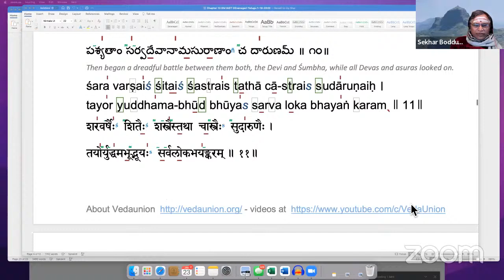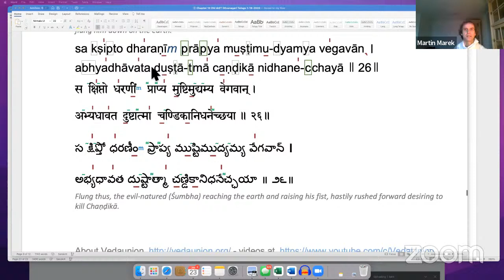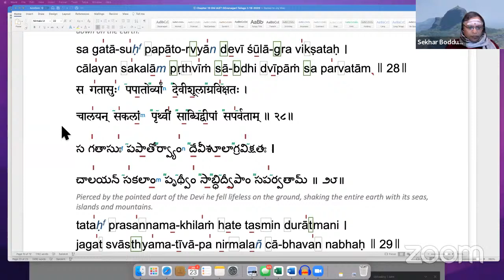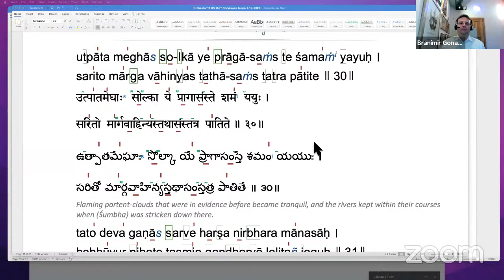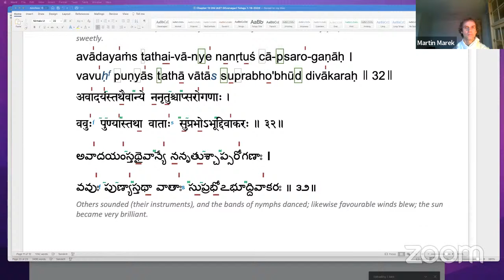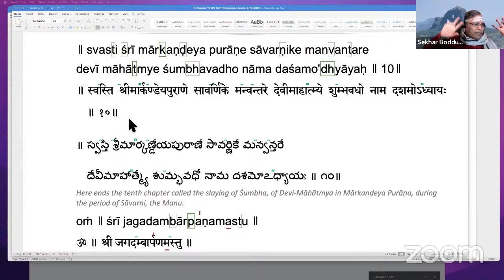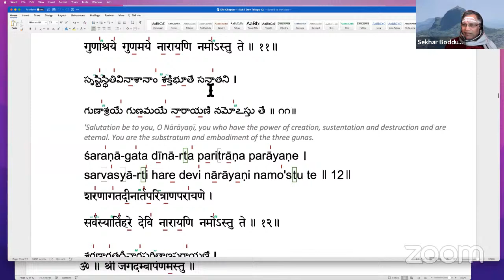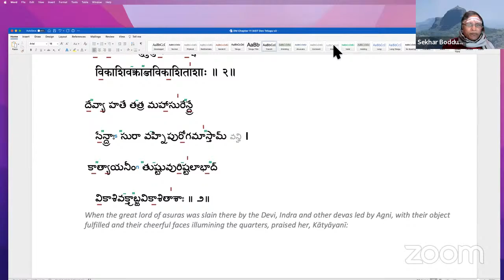45th class_Chapter 10